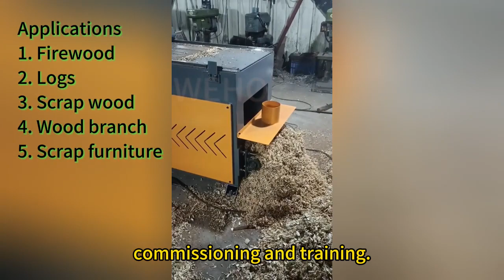Wood Shaving Machine ,Baling Machine For Horse Bedding.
wood shaving machine is designed to produce wood shavings in desired and suitable size.
Automatic feeding method can help the production line to increase productivity, saving time and labor.
Dimension(L*W*H):   CustomizedOur machine designed to get good quality of wood shavings by shaving roundwood from 10 cm up to 45 cm diameter.
Allicable for: Chicken farming and horse breeding company.
After-sales Service Provided: Field installation, commissioning and training
Applications: firewood/logs/scrap wood/wood branch/scrap Furniture

FOSHAN WEHO MACHINERY CO，LTD
Supply quality woodworking machinery19+ Years